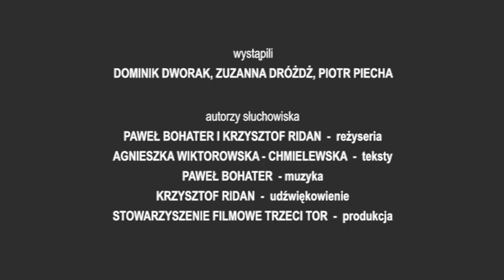Jak kruki opanowały miasto - słuchowisko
Słuchowisko radiowe dla dzieci z serii "Historia dla dzieci".
Tekst: Agnieszka Wiktorowska-Chmielewska
Reżyseria: Krzysztof Ridan, Paweł Bohater
Muzyka: Paweł Bohater
Montaż i udźwiękowienie: Krzysztof Ridan
Aktorzy: Piotr Piecha, Zuzanna Dróżdż, Dominik Dworak
Producent: Krzysztof Ridan
Realizacja: Stowarzyszenie Filmowe TRZECI TOR

„Licencja CC Uznanie Autorstwa - NC 3.0 PL”